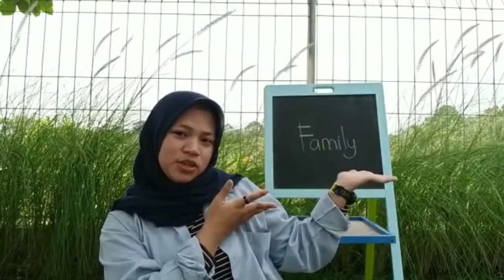Family Members | Song for Kids | Family Themed